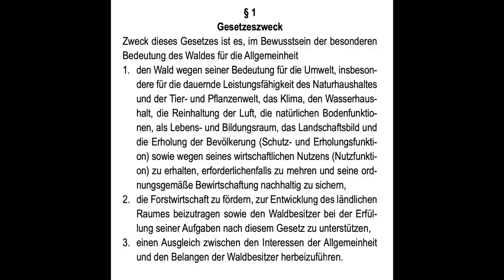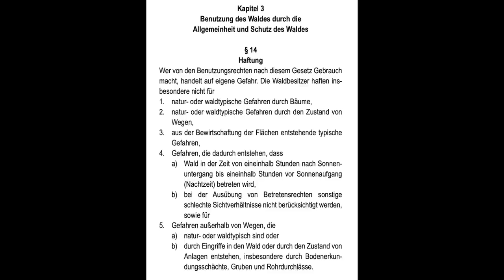Dürfen die das? Outdoor-YouTube Bauwerke im Wald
Grundsätzlich darf im Wald nix gebaut werden... Wenn überhaupt dann könnte man damit noch in Brandenburg durchkommen. Vielleicht auch noch in Meckpom... Ansonsten ist es ziemlich aussichtslos solange man nicht so viel Wald hat dass ein "Geräteschuppen" zwingend notwendig erscheint.
Warum darf man nix in den Wald bauen? Damit im Wald keine Gebäude rumstehen. Eigentlich für jeden Naturfreund selbstverständlich.

Es gibt da einen gewissen Ermessensspielraum und in dem bewegen sich die Naturensöhne, deren Grubenhaus kürzlich abgebrannt ist (wurde).

Survival Mattin hingegen hat einfach illegal nen Bunker und ein "Haus" in den Wald gestellt. Weil sowas wird in Deutschland ja nie genehmigt, also macht man es einfach trotzdem.